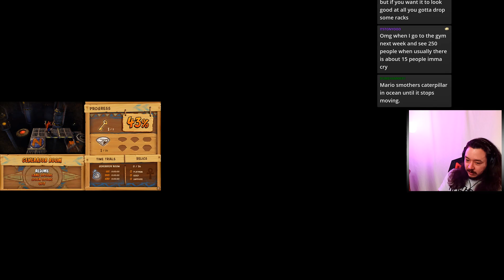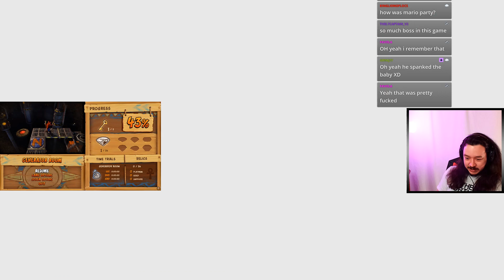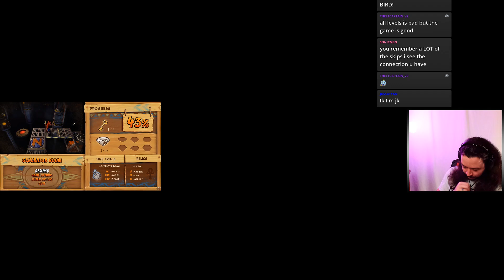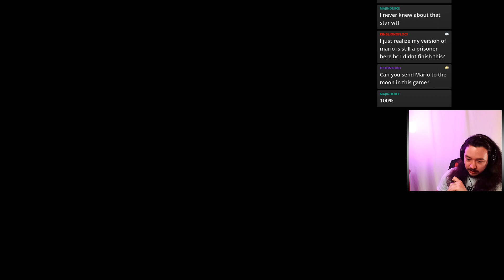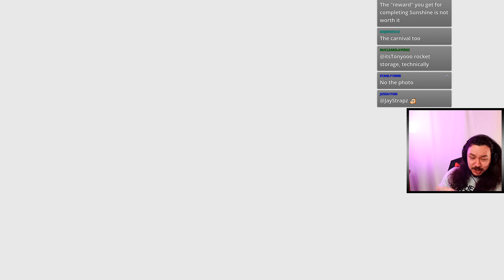Doto Always Hating On Sunshine!!! Super Mario Sunshine w/ Emerome,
Sounds bout Doto.